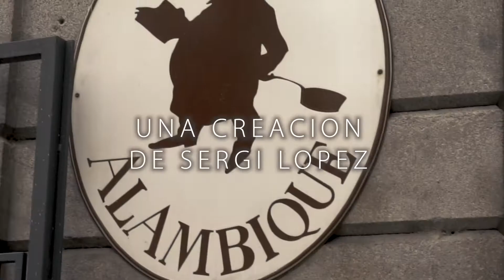⛔⛔⛔food CINEMATIC B ROLL sony a6400 video test 120fps SLOW MOTION⛔⛔⛔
Beautiful b roll recorded with sony a6400 full hd 120fps